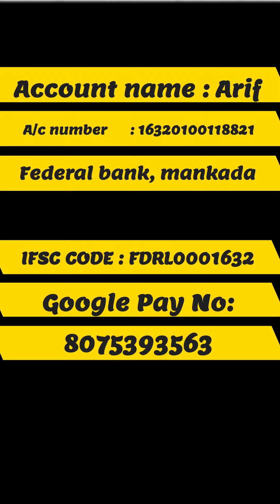Save Baby Imran | ലോകമേ കൈ കോർക്കൂ | SMA 18 crore funding | Perinthalmanna, Angadippuram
Help baby Imran

Arif

Bank                    : Federal bank

Branch                : Mankada

IFSC CODE         : FDRL0001632

Please help the baby ❤️❤️❤️❤️